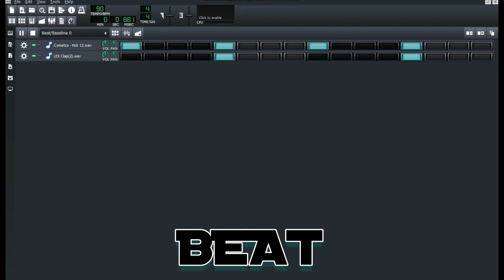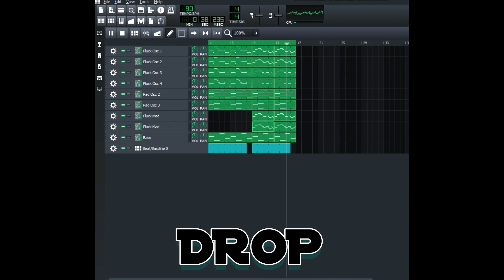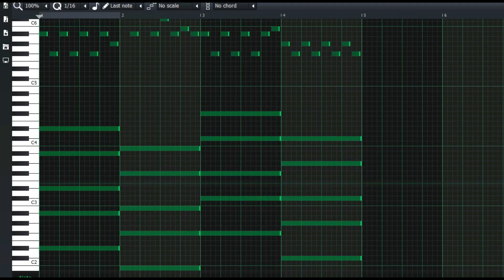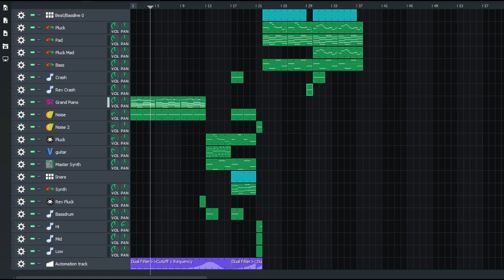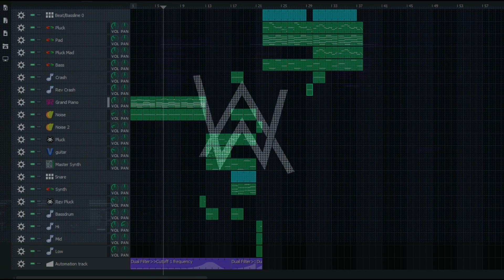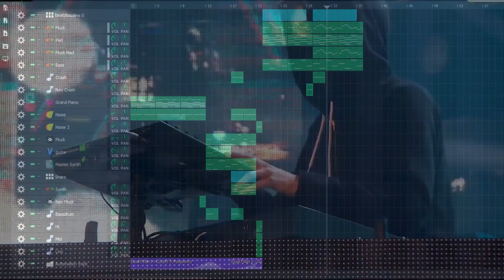ALAN WALKER under 6 MINUTES (LMMS Tutorial)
Hey there! The Alan Walker tutorial, with a song like "Faded". You can download Sylenth1(BUY. IT.) or continue to inspire with the stock stuff!
Hope y'all found it useful.